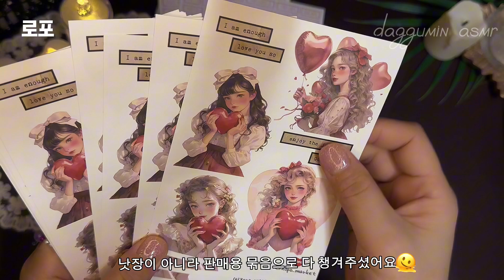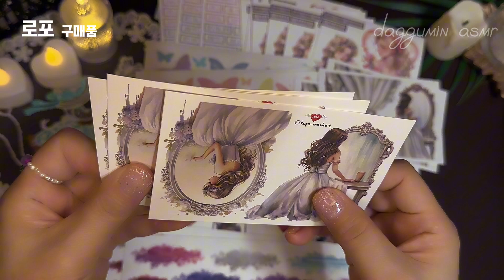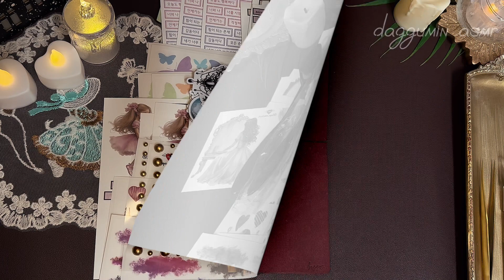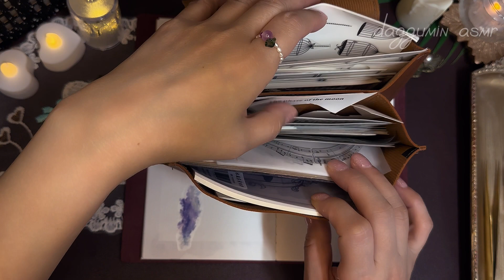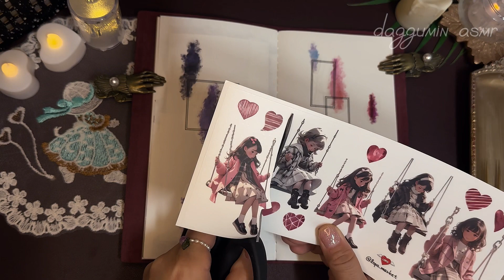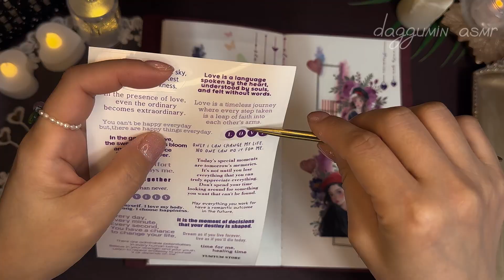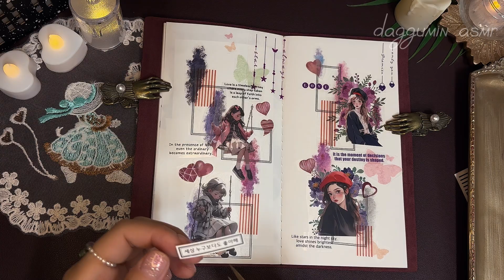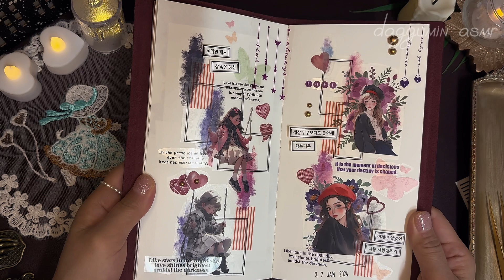ASMR | LOPO로포 하울하고 다꾸 |scrapbooking |journaling |vintage |tingle |haul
1/27일 도착입니다
구매품이 몇가지없는데 자체제작템을 잔뜩 챙겨주셨어요
감사합니다❤️